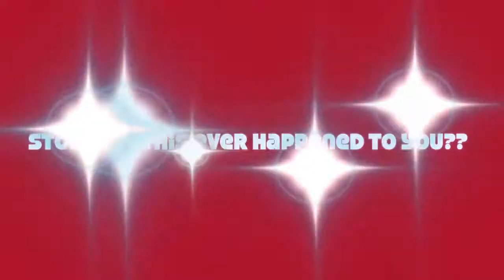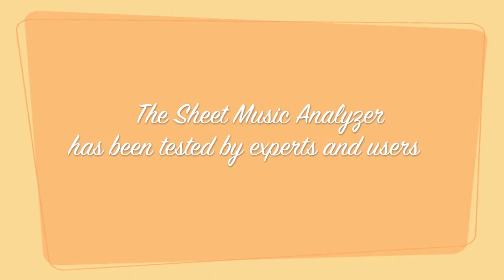Cognitive Psychology - Sheet Music Analyzer (SMA) Commercial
McDaniel College Cognitive Psychology
The Sheet Music Analyzer (SMA) Commercial